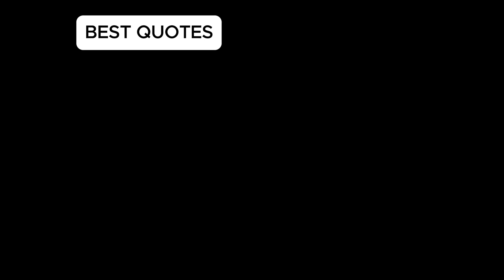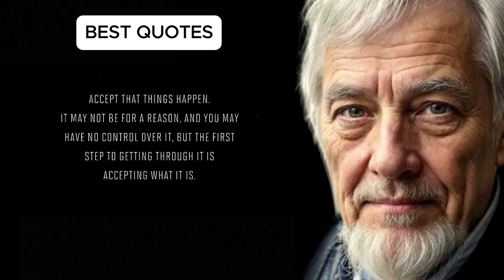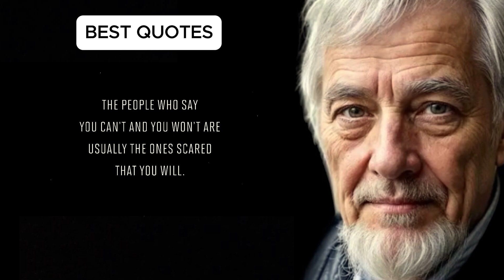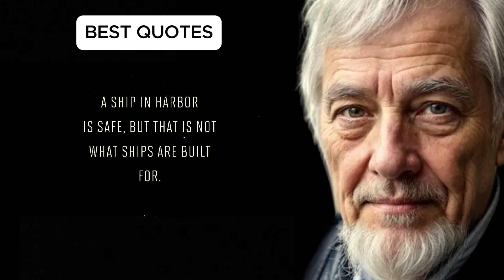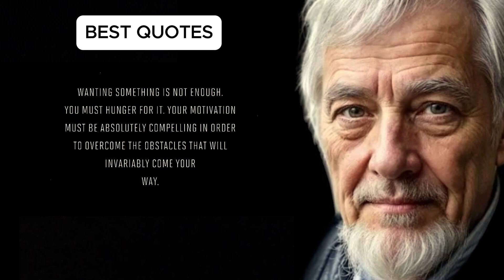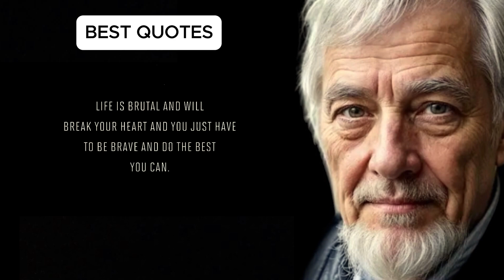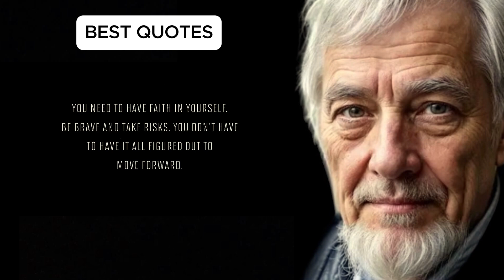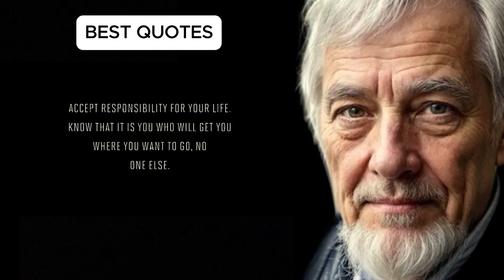Life Lessons You Can't Skip! Inspirational Quotes to Live By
In this powerful video, we explore essential life lessons that everyone should embrace to live a fulfilling and meaningful life. "Life Lessons You Can't Skip! Inspirational Quotes to Live By" serves as a reminder that certain truths are not merely suggestions but requirements for personal growth and happiness. Join us as we delve into thought-provoking quotes that encapsulate wisdom from various influential figures, guiding us through challenges and inspiring us to become our best selves. Whether you're seeking motivation, clarity, or a fresh perspective on life, these timeless lessons offer a roadmap to navigate through the ups and downs. From resilience and perseverance to the importance of kindness and self-love, this video is packed with insights meant to uplift your spirit and encourage you to take actionable steps toward a brighter future.